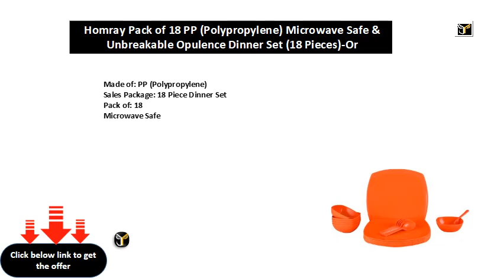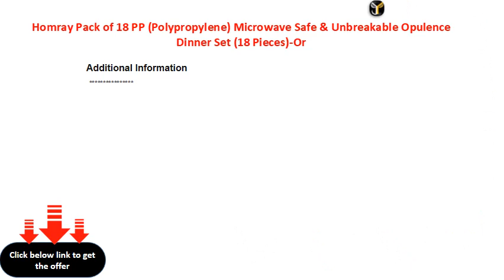HOMRAY~1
Homray Pack of 18 PP (Polypropylene) Microwave Safe & Unbreakable Opulence Dinner Set (18 Pieces)-Orange Dinner Set  (Microwave Safe)
Made of: PP (Polypropylene)
Sales Package: 18 Piece Dinner Set
Pack of: 18
Microwave Safe